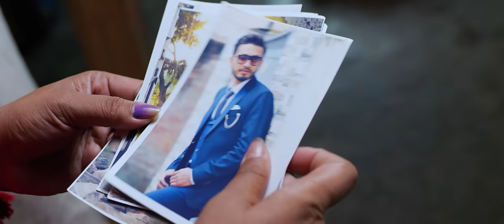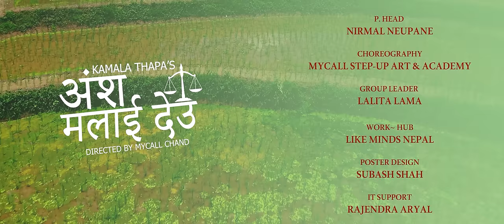ANSHA MALAI DEU - Usha Upreti, Gita Dhungana, Kamala Thapa | Babul Giri | Nepali Song 2022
Narayan Thapa Presents "ANGSHA MALAI DEU"

Song: Ansha Malai Deu...
Vocal: Kamala Thapa
Lyrics/Music/Arrange/Mixing: Babul Giri
Studio: The Peak
Audio Chronicle: Sabir Karki, Dinesh Rajbahak
Featuring: Usha Upreti, Gita Dhungana, Kamala Thapa, Narayan Thapa, Beg Bahadur Karki, Deepa Karki, Sundar Karki, Cezane Karki
MUA: Bimala Tamang
Production head: Nirmal Neupane
Chorographer: Mycall Step-Up Arts & Academy
Group Leader: Lalita Lama
Work-Hub: Like Minds Nepal
Poster Design: Subash Shah
IT Support: Rajendra Aryal
Camera: Nabaraj Uprety
Edit/Color: Shilan Lamsal
Direction: Mycall Chand